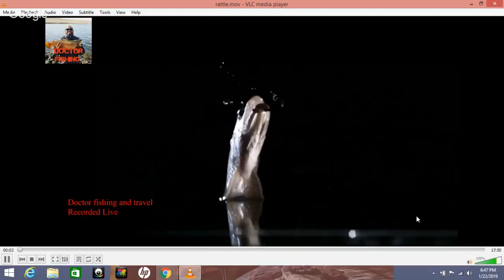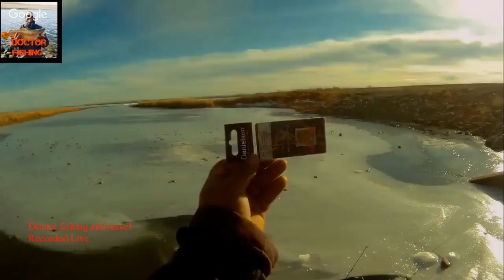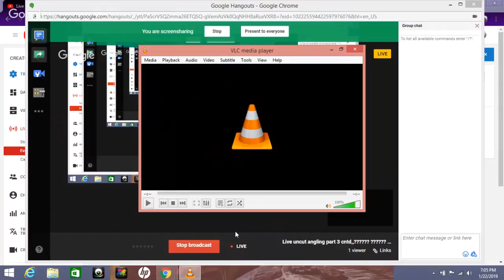Live uncut angling part 3 cntd,,മലയാളം ഫിഷിങ് വീഡിയോ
Fishing and Travel videos from Canada and India. Basic fishing Techniques, Selection of Lures, Rods, Lines and other fishing gears, Videos of fishing Pike, Walleye, Trouts, Bur-bot, Sturgeon, Whitefish, Catfish, Bass, Perch and so on. Travel and camping trips to beautiful Canadian Tourist Destination and tips. Random lifestyle and everyday living tips videos and what-more all the Fun under the same roof.
Computer used
Camera Used
Fishing Rod angling
Winter fishing Rod
Line used